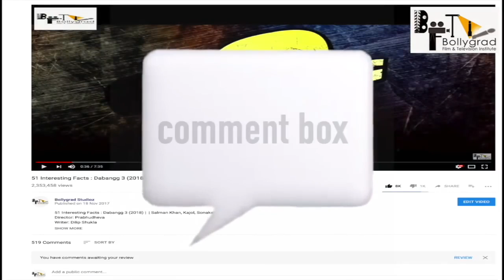Singham Again | 111 Interesting Facts | Ajay Devgn | Akshay Kumar | Kareena Kapoor | Rohit Shetty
Singham 3 | 251Interesting facts | | Ajay Devgan | Rohit Shetty | Huma Qureshi
Directed by Rohit Shetty
Produced by Mahesh Ramanathan, Reliance Entertainment
Written by Sajid-Farhad
(Dialogue)
Screenplay by Yunus Sajawal
Story by Hari
Based on Singam
Starring Ajay Devgn
Kajal Aggarwal
Prakash Raj Govind Namdev
Cinematography Dudley
Edited by Steven H. Bernard
Production
company
Reliance Entertainment
Distributed by Reliance Entertainment
Release date
22 July 2011
Running time
142 minutes
Country India
Language Hindi
Budget ₹55 crore[1][2]